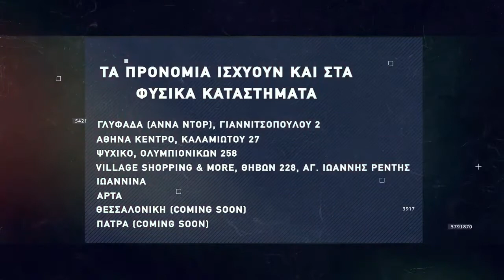Basketaki Summer League - Reload Vs Basket Maniacs (19/06/2022)